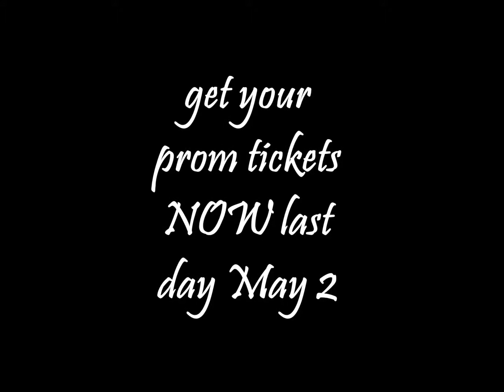T High tv ep. 8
All music in this video is not my own so please don't sue a brother

Artist: YG, Song: Bpt
      Evanscene, Immortal